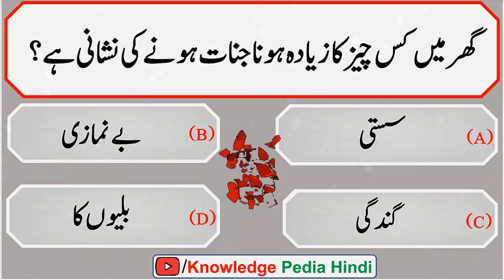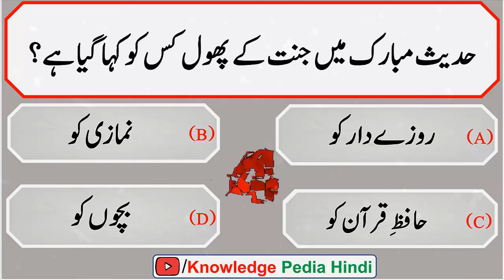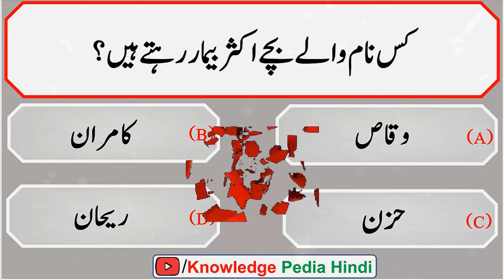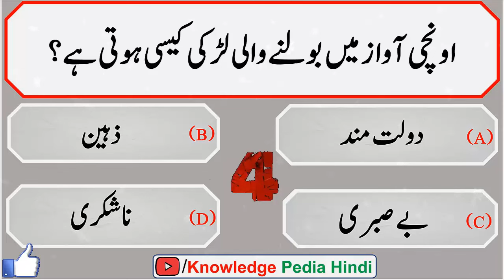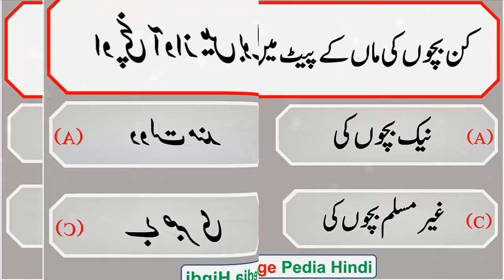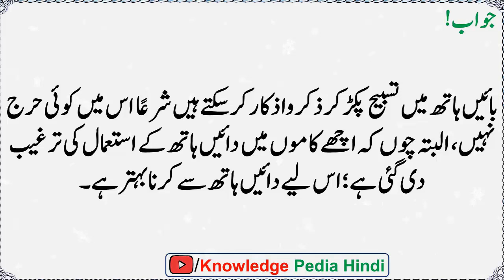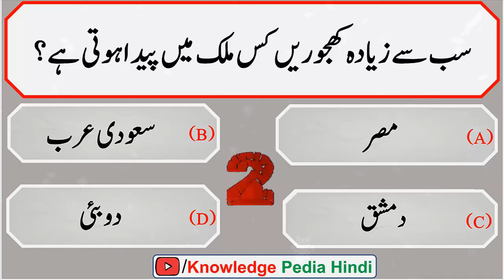Common sense islami Paheliyan Urdu / Hindi | General Knowledge| top islamic Questions # 10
Common sense islami Paheliyan Urdu / Hindi | General Knowledge| top islamic Questions # 1

📺 Time Stamps

👉 00:00 - Introduction
👉 01:30- Islamic urdu sawal
👉 02:30- top best urdu Pahliyan
👉 05:10- Islamic  Paheliyan
👉 06:30- Most interesting part of video